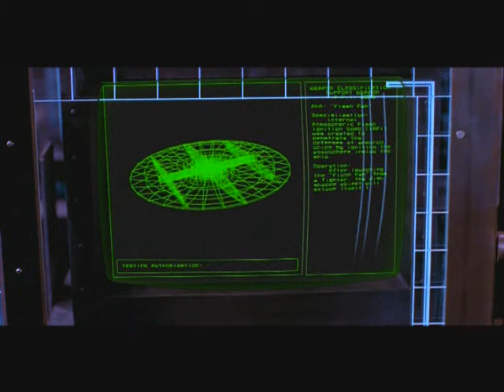Wing Commander IV PC DVD (Deutsch / German) # 35 - Mission 10.3: Flucht von der Sternenbasis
Wir müssen zurück zur zur Intrepid flüchten. Dabei werden wir von Black Lance Einheiten verfolgt.

Wing Commander 4: Der Preis der Freiheit ( 1996 ) mit Mark Hamill ( Christopher Blair ), Malcolm McDowell ( Admiral Tolwyn), John Rhys-Davies ( Paladin ), Thomas F. Wilson ( Maniac )